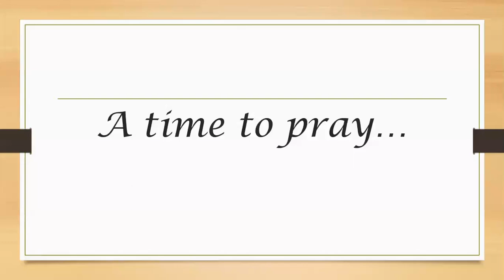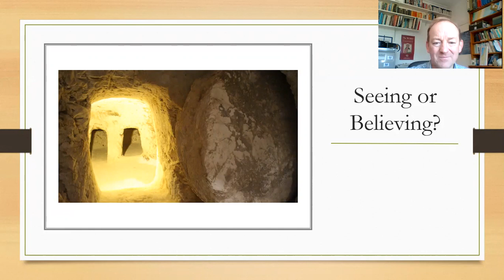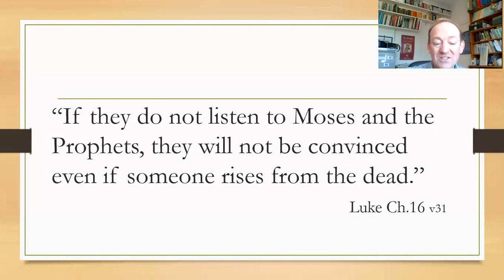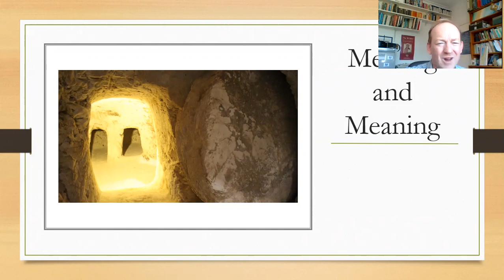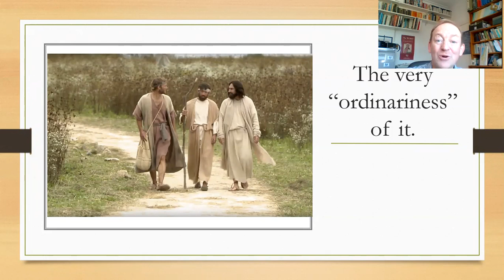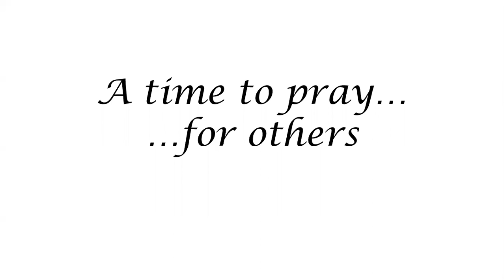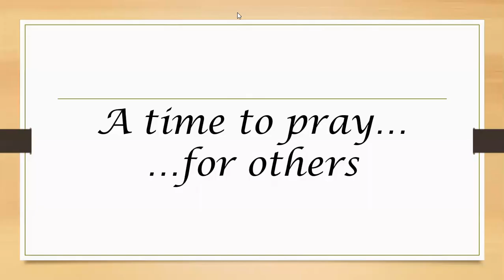Sunday12th -Easter Sunday Service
Easter Sunday Worship from Finaghy Methodist Church, Belfast by Rev. Colin Gracie